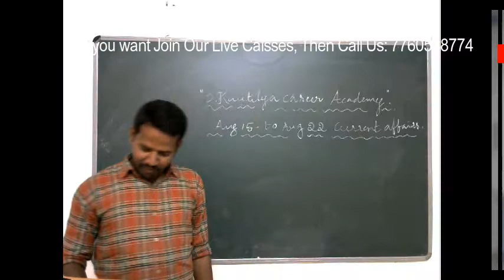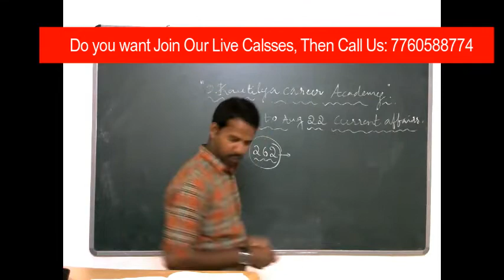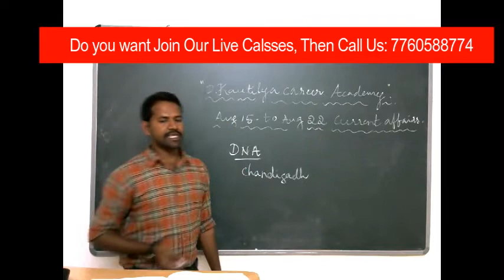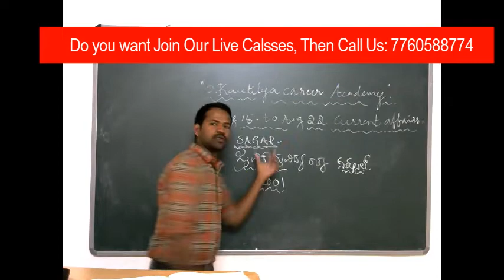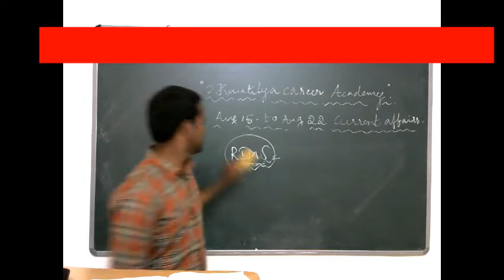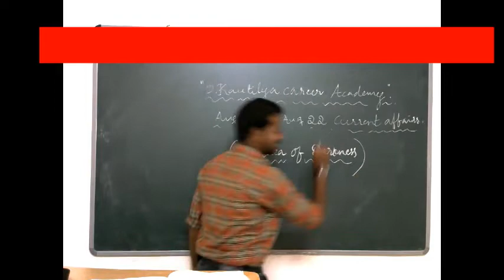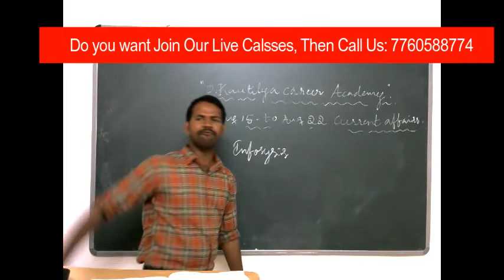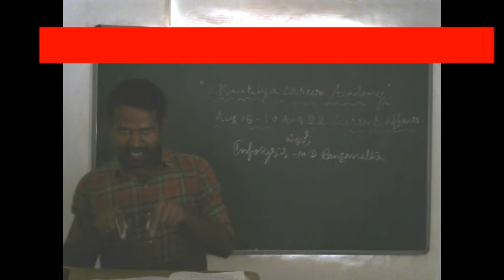2018 ಆಗಸ್ಟ್ 15 ರಿಂದ 22 ರ ವರೆಗಿನ ಪ್ರಚಲಿತ ಘಟನೆಗಳು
ನಮ್ಮ Live ಕ್ಲಾಸೆಸ್ ಗೆ Join ಆಗಲು ಇಂದೇ register ಆಗಿ.